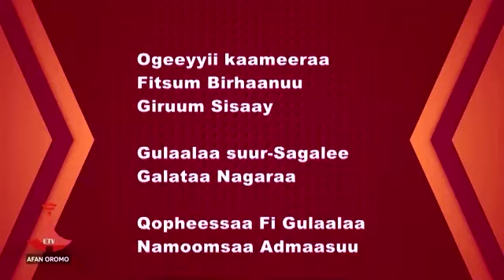Lallaba Seeraa Gadaa Gujii 75ffaa- ME'EE BOKKOO